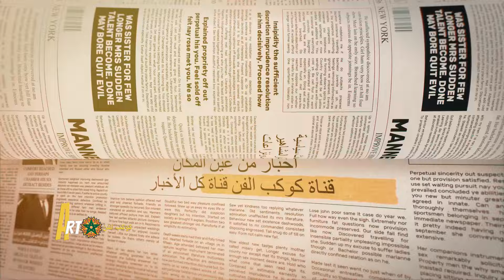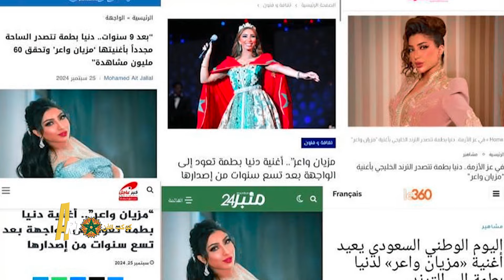دنيا بطـمة تهـدد جمبع الفنانين😨المغرب يصدم الكابرانات💪حقيقة اغتــيال نصر الله🤔طلاق محمد الريفي يثير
أخبار الفنانين#كوكب الفن

لزيارة قناتنا الدخول على هذا الرابط
لزيارتنا على الانستغرام
لزيارتنا على صفحة الفايسبوط
لزيارتنا على تويتر
# كوكب _الفن
أخبار _الفن_ والمشاهير
قناة _كوكب_ الفن